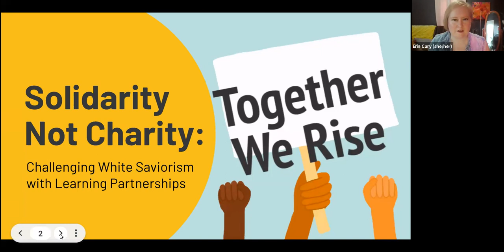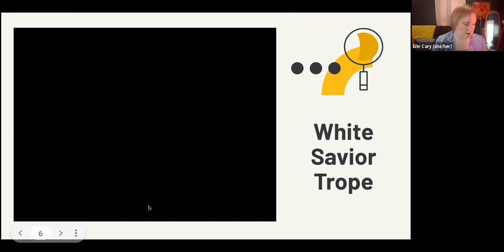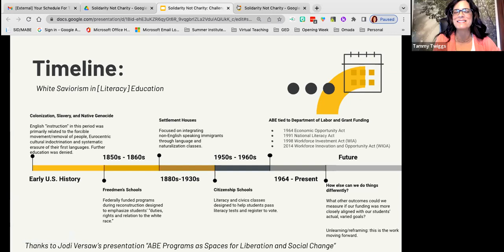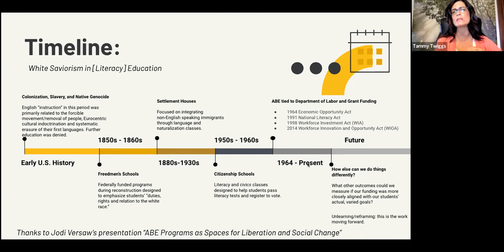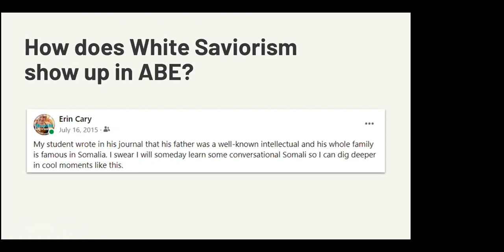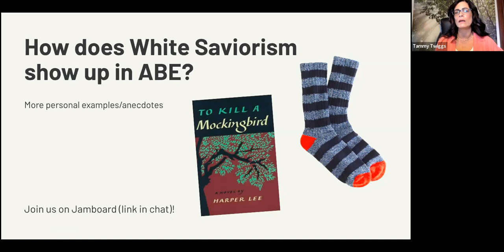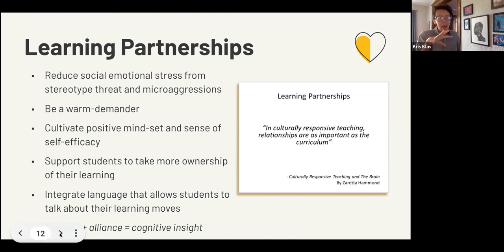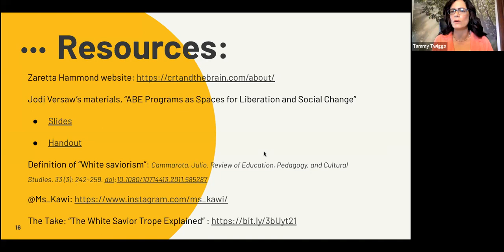Solidarity Not Charity: Challenging the White Savior Complex in Adult Education